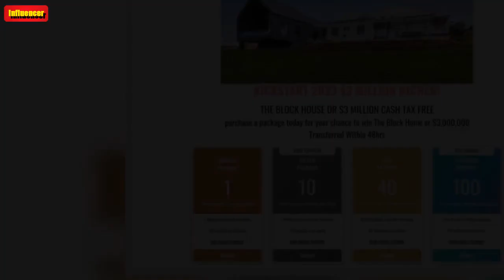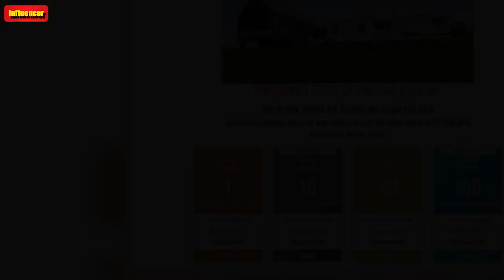Controversial The Block bidder Adrian Portelli is GIVING AWAY Sharon and Ankur's $4.25M house from t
The Block 2022‘s controverisal bidder Adrian Portelli is set to raffle off Sharon Johal and Ankur Dogra‘s $4.25 million renovated house from the show. Dubbed “Mr Lambo” after his arrival to auction day in the sportscar, the 33-year-old snapped up House Three after it failed to sell under the hammer.  Now, Adrian is giving away the luxury Gisborne property — or $3 million “tax free” cash — through the latest raffle via his promotions company LMCT+. The company is offering four raffle packages, r